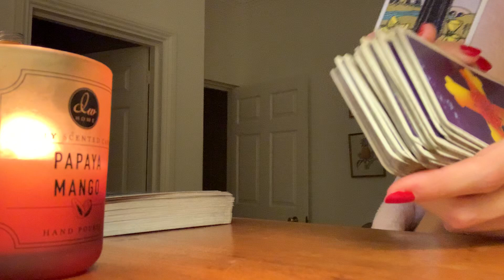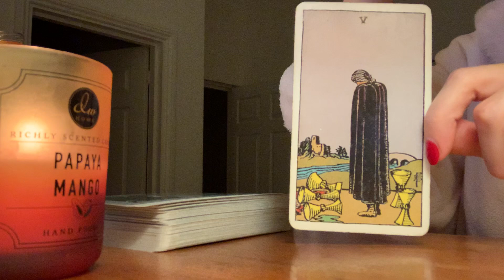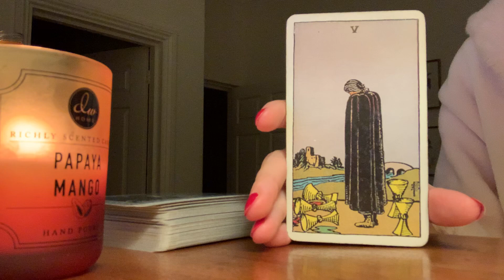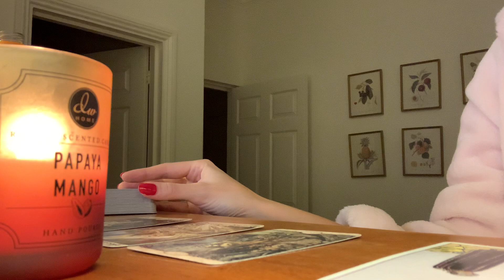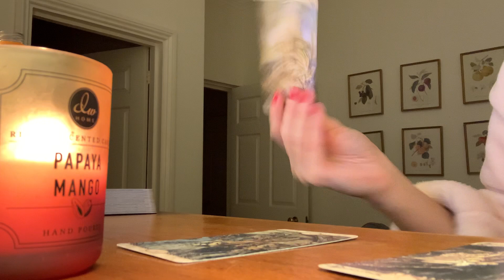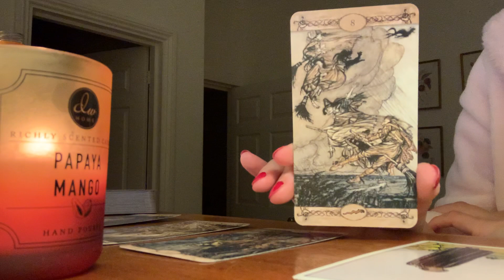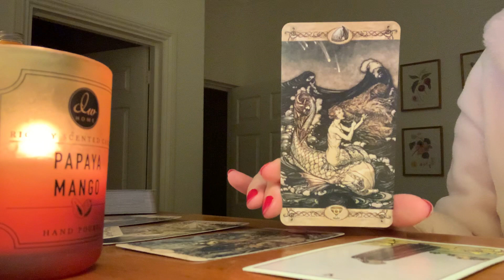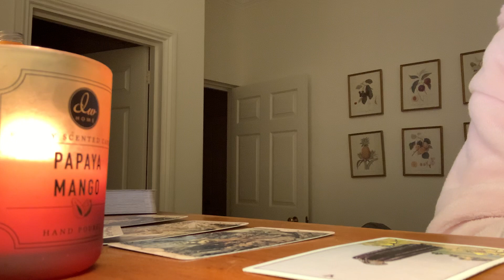S C O R P I O🔥CURRENT ENERGY! MUST WATCH! 🔥1st-7th November 2021 Bonus Weekly Tarot